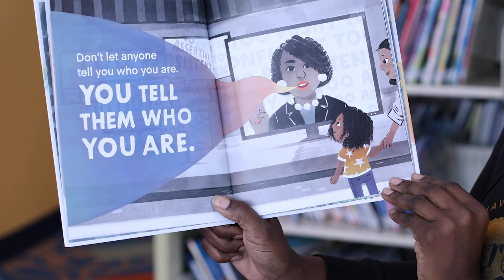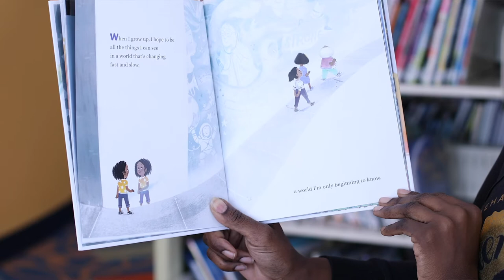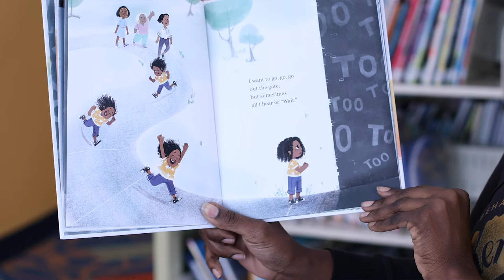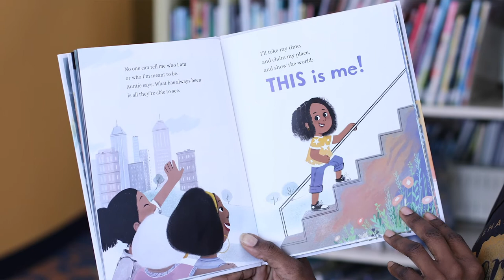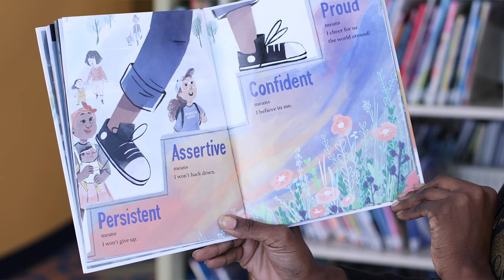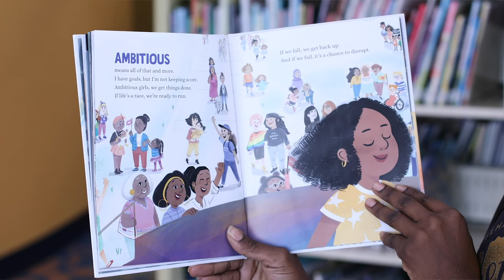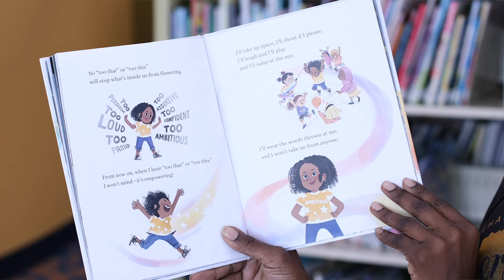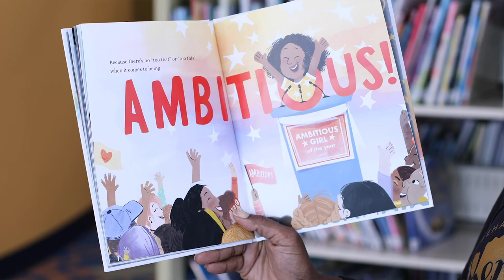GRPL Read-A-Thon with Kendra McNeil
Premiering on April 13, 2021, 6:30 pm
Virtual Fundraiser | GRPL’s Facebook Page & YouTube Channel

Tune-in to GRPL’s Facebook Page & YouTube Channel for a series of online readings with local community members in support of GRPL’s Mobile library!

Join We Are LIT bookshop owner Kendra McNeil  for a reading of the children’s book Ambitious Girl by Meena Harris. After the reading, learn more about our month-long Read-A-Thon fundraiser in support of GRPL’s Mobile Library and help support our fundraising efforts.

Thanks to Little Brown School for permission to read this story.
Maratón de Lectura GRPL con Kendra McNeil
Estreno el 13 de abril de 2021, 6:30 pm
Evento Virtual |Facebook Page y YouTube Channel de la GRPL

Acompañe a la propietaria de la librería We Are LIT, Kendra McNeil, en la lectura del libro infantil Ambitious Girl [Niña ambiciosa de Meena Harris.